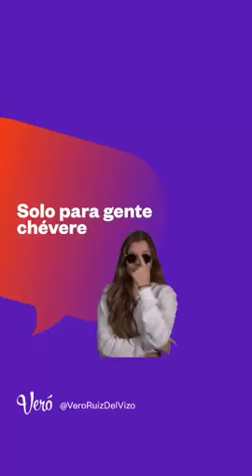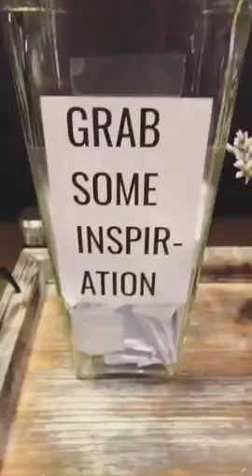VERO RUIZ DEL VIZO @VERORUIZDELVIZO INSTAGRAM STORIES COMPILATION 19 DE OCTUBRE DEL 2018